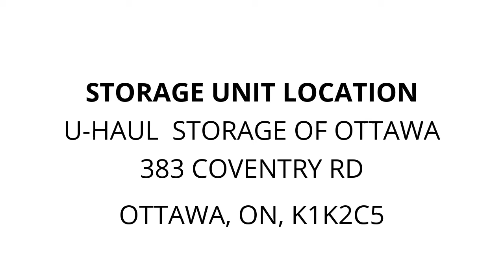U-Haul Storage of Ottawa - Unit 250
boxes, tools, plastic-bins, bed-frame